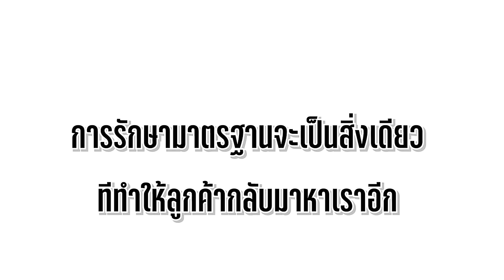แม่ค้าไก่ย่าง สกปรก หนังสั้น Happy Channel